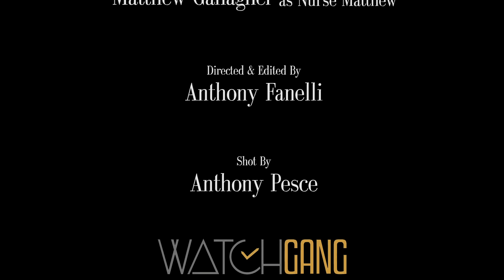"Forrest Gump" | a Watch Gang parody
Life is like a box of chocolates...or is it? Check out Watch Gang’s take on the famous scene from Forrest Gump, starring our very own Sam Christian and CEO and Founder, Matthew Gallagher!

Watch Gang is now the World’s #1 Watch Club and was recently named the “Best Men’s Box” at the 2018 CUBE Awards. Join over 23,000 members discovering amazing watches every month. Members get a brand new watch (to keep) every month and all watches are guaranteed to be 2-5x the membership. PLUS, members are automatically entered into the weekly Rolex and TAG giveaways.